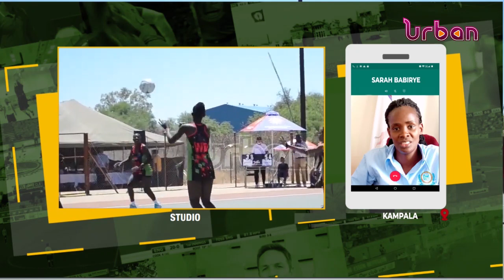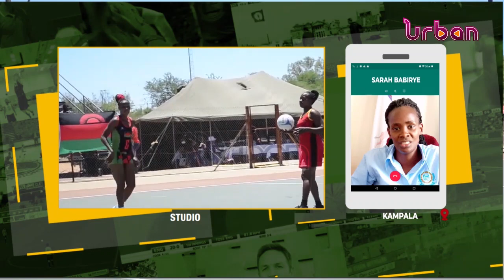Sarah Babirye under CID investigation